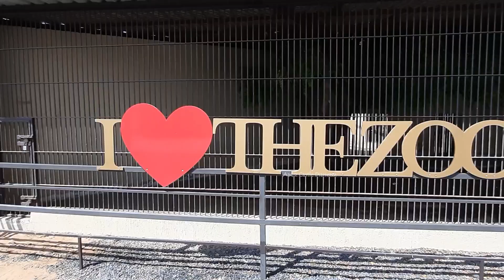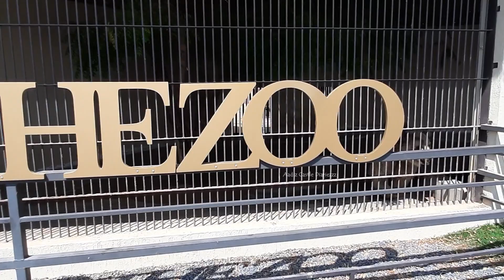Umm Al Quwain Zoo UAE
Zoo Wild Life Park in Umm al quwain
Zoo in UAE
Umm al Quwain pet zoo
Umm Al Quwain zoo - Amazing Place For Kids and Adults
Exploring Zoo has been a most desirable and favorite activity for adults and children, and people of all cultures and nationalities. A zoo is a perfect place where you can explore your favorite animals and even interact with them in the best possible way.

Umm Al Quwain Zoo Ticket Charges
Adults: 25 AED
kids(above 1 Yrs): 25 AED
Toddlers: Free

Umm Al Quwain Zoo is a Private zoo, where you can pet a baby tiger, snakes, orangutan, and more. The kids had an amazing time here. The close proximity with these wild animals were dream come true for them n seeing n touching them. The Umm Al Quwain Zoo owner and the staffs for being so welcoming and giving that awesome zoo experience.